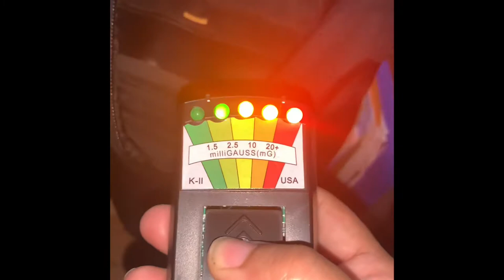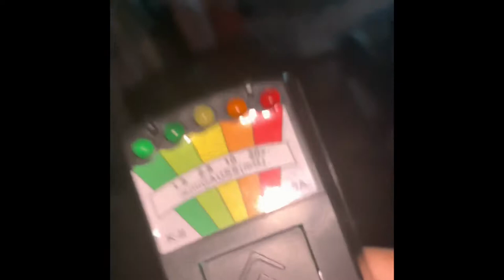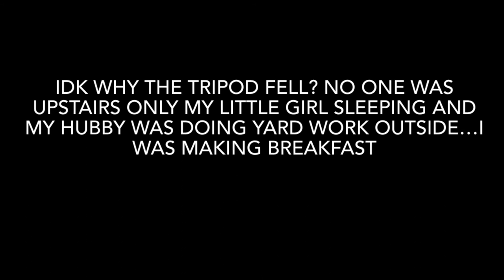Something fell /a friendly ghost wanted attention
Trying to debunk maybe my hubby bumping into the tripod when he went downstairs?..
Or something else no one was inside other then me cooking breakfast and my little girl sleeping my dog was in her bed cage yet and my cat was in the backyard
Idk maybe it’s nothing but it’s strange that the tripod fell like that with no one next to it…